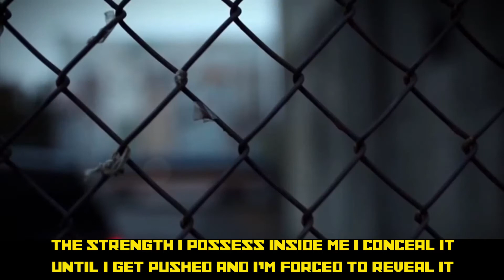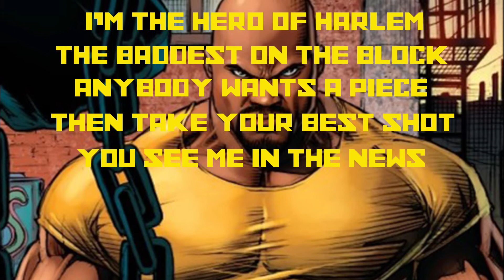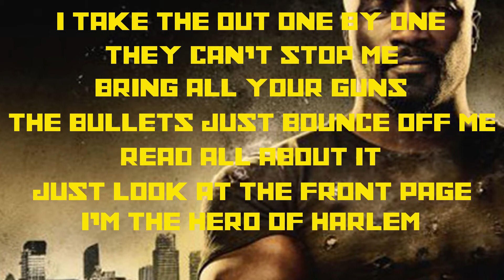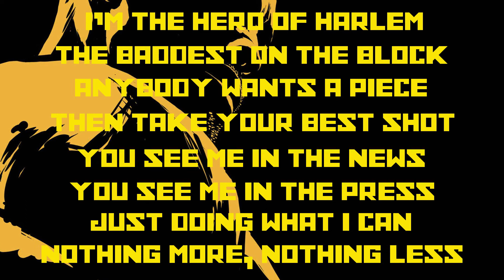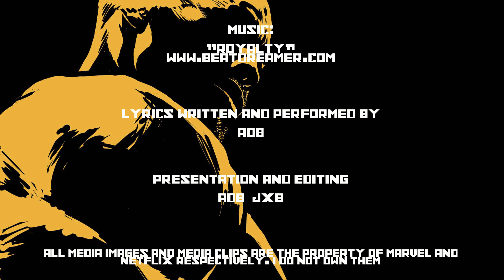Luke Cage | "Hero Of Harlem" | Origin of Luke Cage | Marvel Comics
Origin of Luke Cage

LUKE CAGE

Born Carl Lucas and raised in New York City's Harlem neighborhood, he spends his youth in a gang called the Rivals. With his friend Willis Stryker, he fights the rival gang the Diablos and commits petty crimes, often on the behalf of deformed mobster Sonny "Hammer" Caputo. In and out of juvenile homes throughout his teens, Lucas dreams of becoming a major New York racketeer until he finally realizes how his actions are hurting his family. He seeks to better himself as an adult by finding legitimate employment. Meanwhile, Stryker rises through the ranks of crime, but the two men remain friends. When Stryker's activities anger the Maggia crime syndicate, he is badly beaten in a mob hit, saved only by Lucas's intervention. When Stryker's girlfriend, Reva Connors, breaks up with him in fear of his violent work, she seeks solace with Lucas. Stryker is convinced that Lucas is responsible for the breakup, so he plants heroin in Lucas's apartment and tips off the police. Lucas is arrested and sent to prison where contact with his family is sparse due to the resentment of his brother James Jr., who intercepts Lucas's letters to their father James and eventually leads each to believe the other is dead.
Lucas is consumed by rage over Stryker's betrayal and his father's supposed death, engaging in frequent brawls and escape attempts. Eventually transferred to Seagate Prison off the coast of Georgia, he becomes the favorite target of racist corrections officer Albert "Billy Bob" Rackham, whose sadistic brutality ultimately leads to a demotion that he blames on Lucas. Research scientist Dr. Noah Burstein recruits Lucas as a volunteer for a cellular regeneration experiment based on a variant of the Super-Soldier process he had previously used to empower Warhawk. Burstein immerses Lucas in an electrical field conducted by an organic chemical compound; then he leaves Lucas unattended, Rackham alters the experiment's controls, hoping to maim or kill Lucas. Lucas' treatment is accelerated past its intended limits, inducing body-wide enhancements that give him superhuman strength and durability. He uses his new power to escape Seagate and makes his way back to New York, where a chance encounter with criminals inspires him to use his new powers for profit.
Adopting the alias Luke Cage and donning a distinctive costume, he launches a career as a Hero for Hire, helping anyone who can meet his price. He soon establishes an office above Times Square's Gem Theater, where he befriends film student D. W. Griffith. Burstein, aware of his friend's innocence, also relocates to New York and opens a medical clinic, assisted by Dr. Claire Temple, whom Cage begins dating. Although Cage is content to battle strictly conventional criminals, he soon learns that New York is hardly the place to do so. Stryker himself has become a Maggia agent known as Diamondback and dies battling Cage.Subsequent opponents included Gideon Mace, an embittered veteran seeking a U.S. takeover; Chemistro (Curtis Carr), whose Alchemy Gun is a weapon later used by others, including his brother after Curtis reformed; and Discus, Stiletto, Shades, and Comanche, all criminals with ties to Cage's prison days who face him repeatedly over the years.